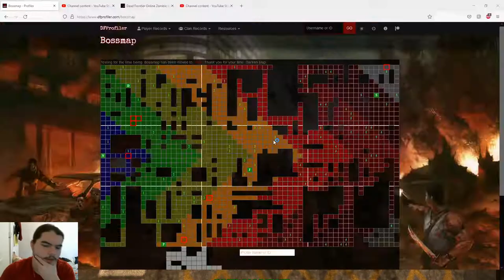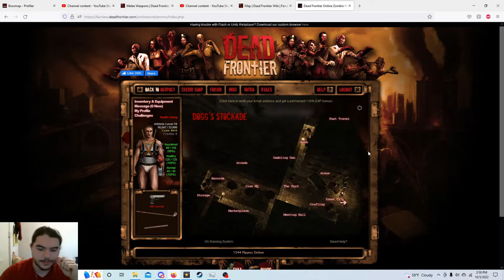Dead frontier hardcore ep.8: Big time mother problems!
Thank you guys so much for watching I hope you enjoyed this episode of: Dead frontier hardcore if you did be sure to hit that like button that subscribe button and definitely turn on post notifications so that way you never miss a new drop!